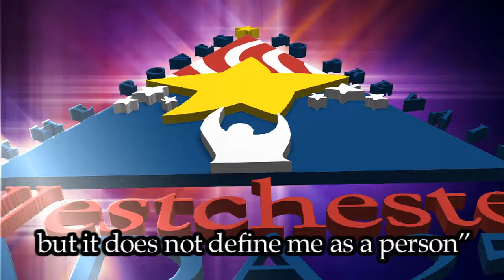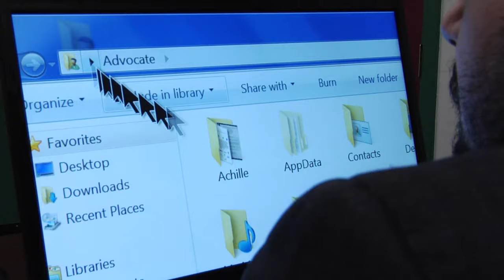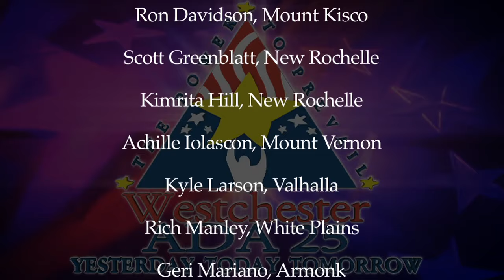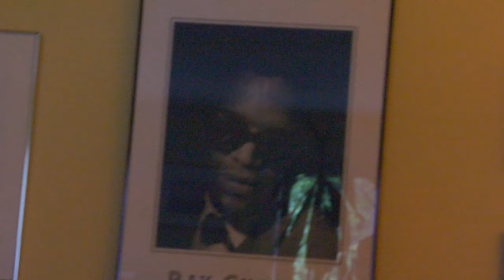Westchester ADA 25, Yesterday, Today and Tomorrow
Yesterday, Today and Tomorrow is a celebration of the 25th anniversary of the Americans with a Disabilities Act - legislation that changed the lives, and recognized the rights of people, with a disability. Written by Lisa Tarricone, Produced and Directed by Chazz Menendez and Chelsea Mahr. Our thanks to everyone who participated and to the generous volunteers that made this film possible.